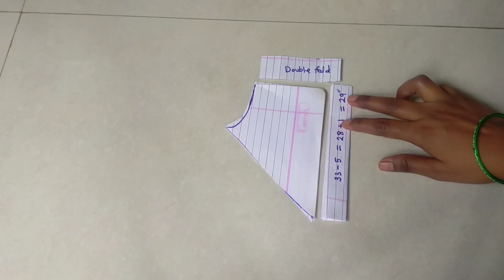2 मीटर कपड़े में 10 से 12 साल की Girl के लिए Heavy पटियाला सलवार की Cutting ||सबसे अलग तरीके से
2 मीटर कपड़े में 10 से 12 साल की Girl  के लिए Heavy पटियाला सलवार की Cutting ||सबसे अलग तरीके से ||

Hello friends most welcome 🙏

Friends is video me maine 10 se 12 saal ki girl k liye patiyala salwar ki cutting batayi hai agar aapko video acha lage to video ko like share aur channel ko subscribe karein thankyou 🙏